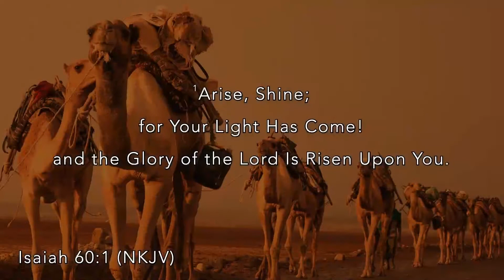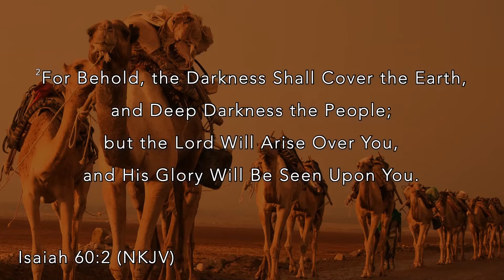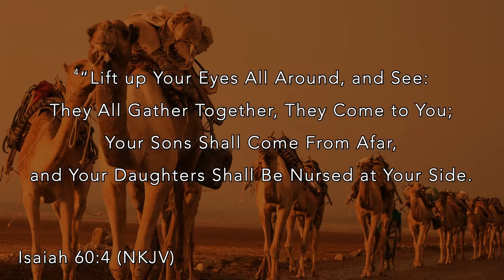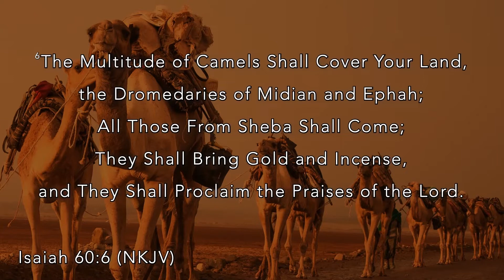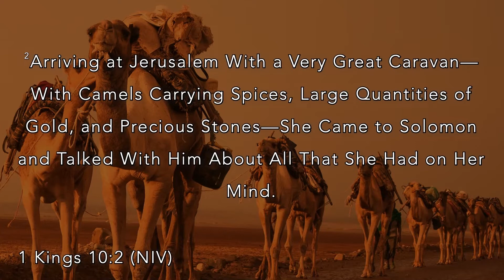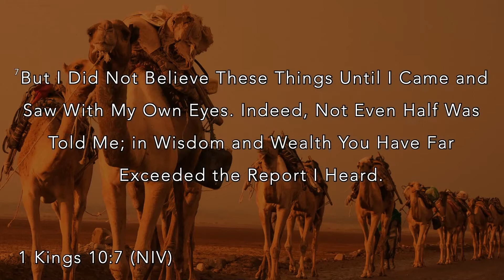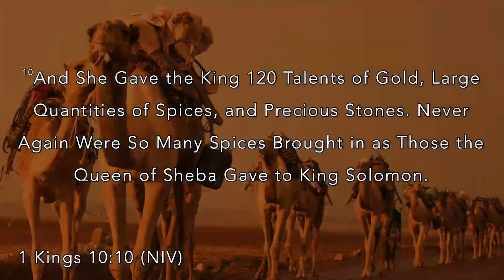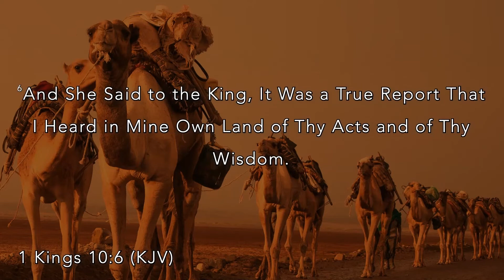The Camels Are Coming (Part 1) | Pastor Tim Bagwell | October 2, 2022